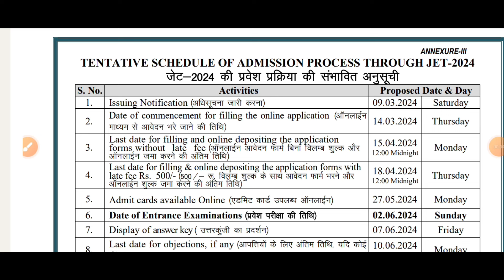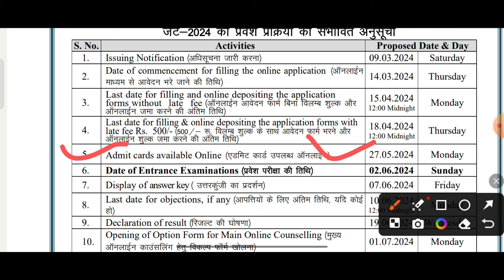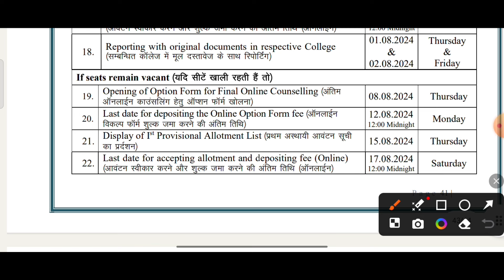jet 2024 exam date. jet 2024 admit card date. jet 2024 counselling date. jet 2024 result date. jet .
all agriculture related videos are available on this channel.

all agriculture information is truly provided on this channel .